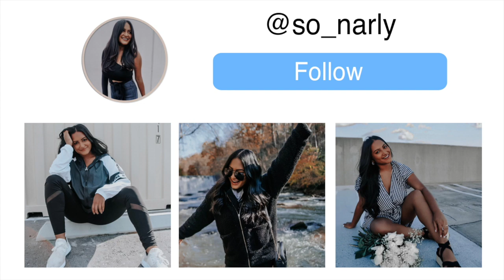How To Find Free Events In Your City | Blanton Museum in Austin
In this vlog, we went to the Blanton museum of art in Austin, texas for FREE! I found out about this event through one of my favorite local Instagram accounts!

About Me!
Name: Sonali (Sun-all-e) aka sonarly, sona, nali
Age: 22
Ethnicity: Indian
College: Senior at University of Central Florida
Major: Radio/ Television
Sorority: Kappa Delta